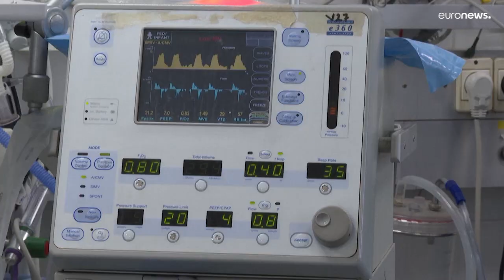ارتفاع قياسي في عدد الأطفال الخدج في غزة.. ولادةٌ قبل الأوان وإقبالٌ على الدنيا وسط الدمار والدماء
حذر أخصائي حديثي الولادة بمستشفى ناصر في خان يونس الأربعاء، من تداعيات نفاذ الوقود من المستشفيات والتي تهدد حياة الخدج بشكل مباشر.